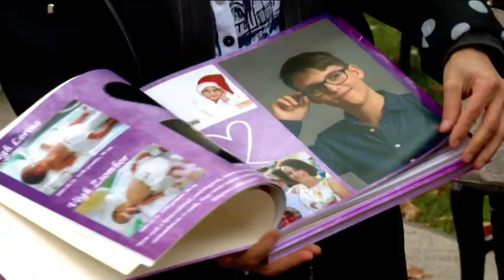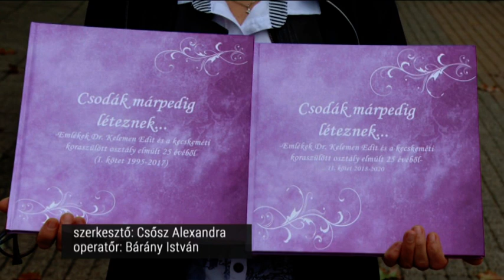Csodák márpedig léteznek…